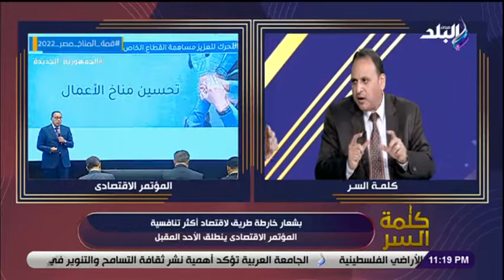عمرو صالح : تسريع الآلية الحكومية ضرورة لدفع عجلة الاقتصاد بصورة أكبر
جزء من حلقة  اليوم 20  أكتوبر من برنامج كلمة السر للكاتب الصحفي خالد ميري وفيها لقاء مع الدكتورعمرو صالح والدكتورمصطفى بدره وحديث مفصل عن الإقتصاد المصري والمؤتمرالإقتصادي واننا في إحتياج للمؤتمر الاقتصادي، وأن موعد المؤتمر الاقتصادي كان يجب أن يتم في بداية هذا العام، والنقطة المضيئة في المؤتمر الاقتصادي هو الاستماع لمشاكل ومقترحات المستثمرين، وحديث عن المستثمر المصري وانه  أهم من الأجنبي، لأنه يسعى لزيادة الإنتاج ويستطيع جلب المستثمر الأجنبي، وتصريح عمرو صالح أن البنية التحتية التي تم إنجازها هي بداية قوية لدفع عجلة الاقتصاد وجذب الاستثمارات الأجنبية، وحديث عن الرمال السوداء التي تعتبر كنز مصر الاقتصادية وهرم المعادن الثالث بعد الذهب والقطن.